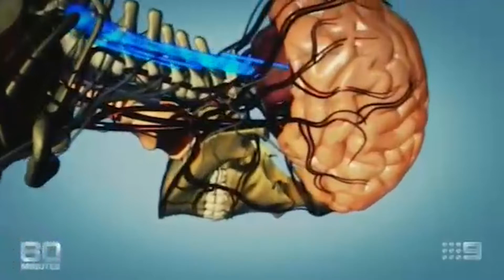Becoming Joel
Joel before and after  life changing Perispinal Etanercept Treatment for the chronic effects of brain injury